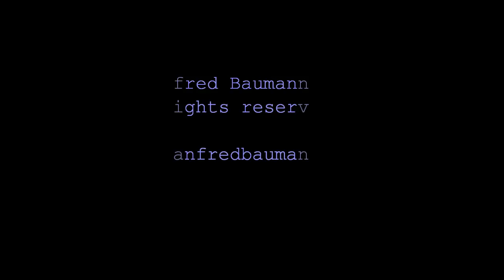ART SUJET "ROMANCE"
Starphotographer Manfred Baumann on set for his artsujet "Romance" with 8 different models. Fine Nude art Shoot